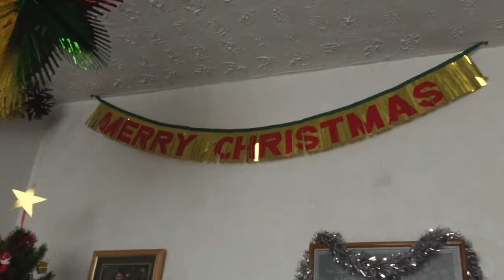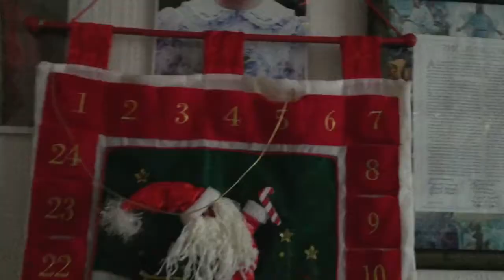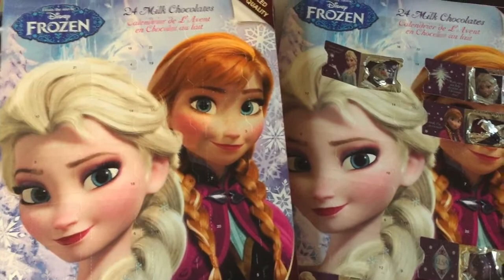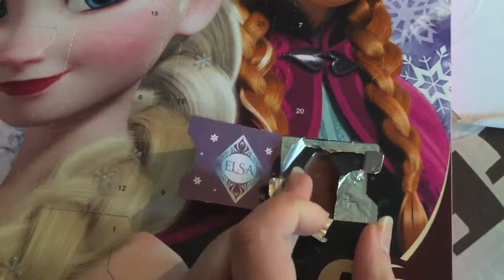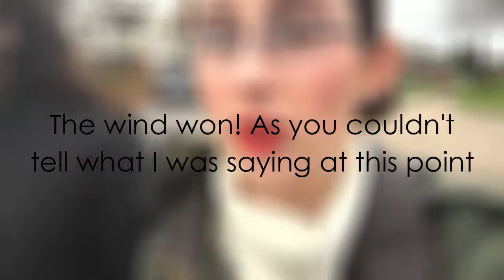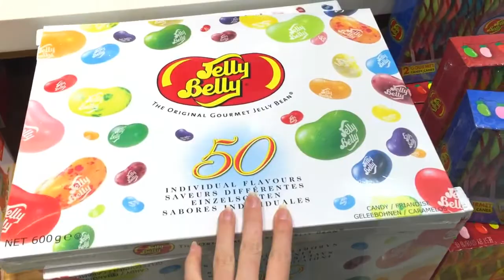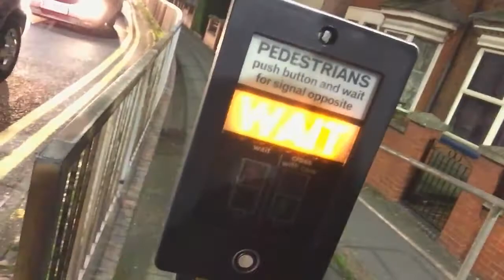Filming & Christmas Shopping (VLOG)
Katie had her first proper day off and well we had the idea of vlogging it! We film at a (not so top secret) location and head off into town for some gift shopping!

We owe you videos so there are definitely a lot more where this came from!

...Oh and guys seriously thank you for all your love a support as always!

Social Networks -